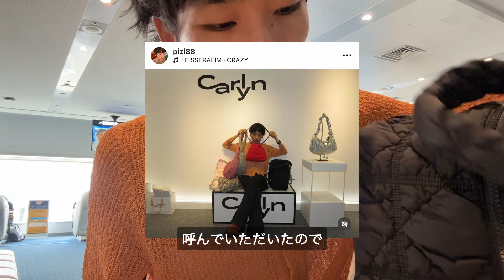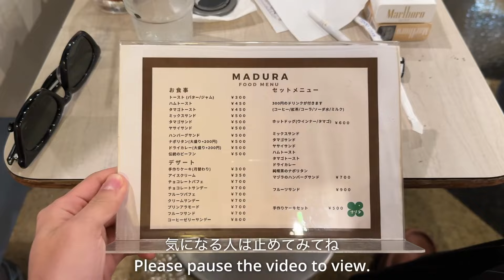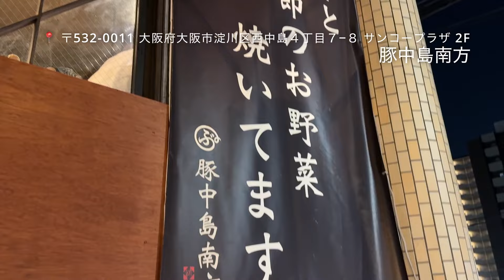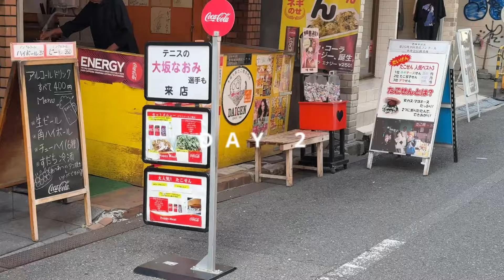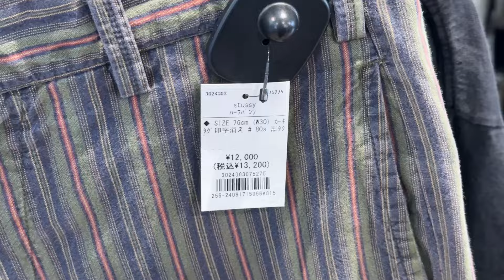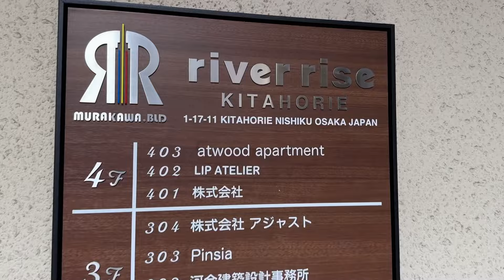【VLOG】1泊2日の大阪旅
00:00 - Start
00:51 - What's in my bag
03:21 - 移動
05:53 - ポップアップ
07:00 - 居酒屋
08:26 - DAY2
14:31 - エンディング